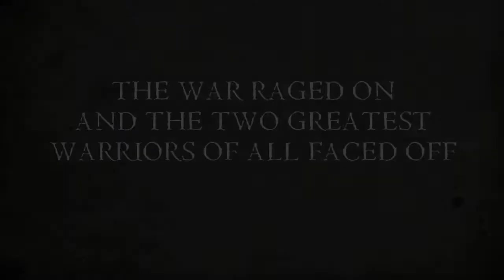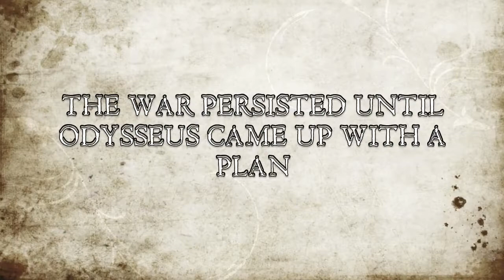Icy Iliad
The Iliad just got a little chilly.

Thanks to iMovie and all the awesome songs in iLife. Also thanks to the Bloody Beetroots for the song Warp 1.9, London Symphony Orchestra for Carmina Burana and Requiem for a Tower.